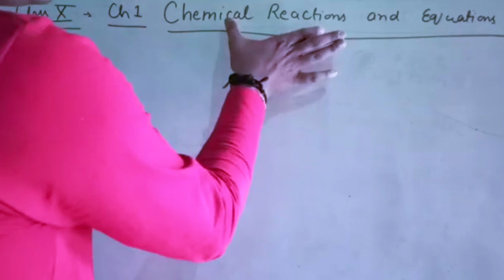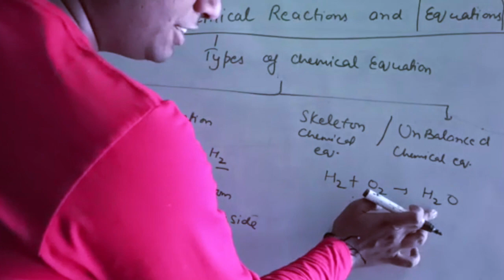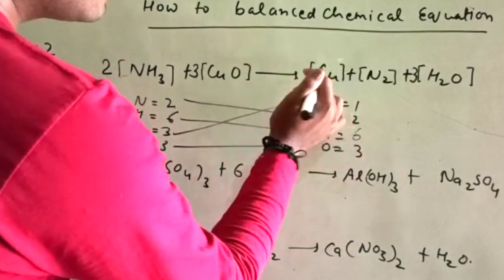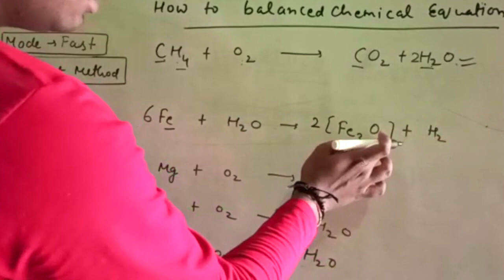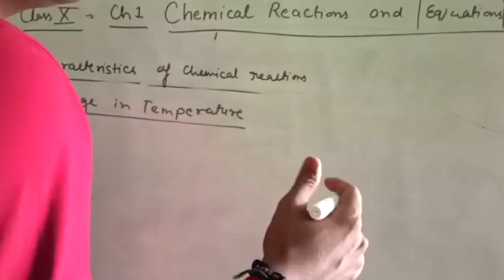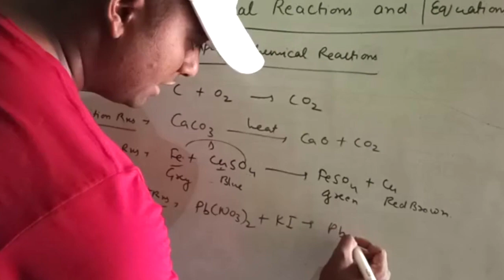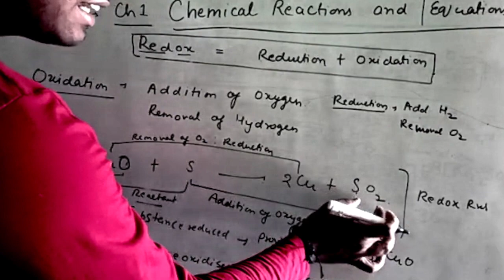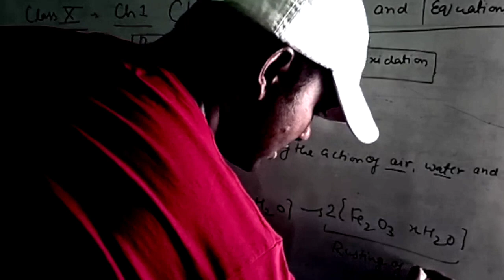Chapter-1 {Chemical Reaction and equation }- class 10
Hello student,
                             Welcome to THE RVR CLASSES and we are ready to help you anytime . here you are learn in the simple way .

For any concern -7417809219